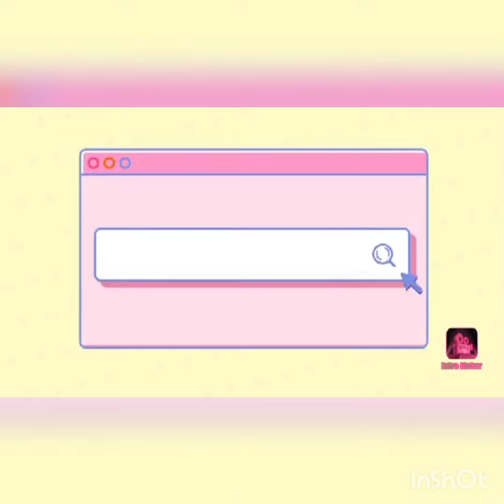Sa Buhay pag walang Laugh walang life. Kaya Laugh And Love our Life's. artistahin.